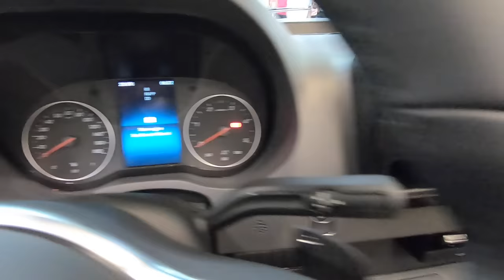Kabe Crown I 760 LXL MB RV Camper Van luxury motorhome TM Travel Master walkaround + interior K1471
jaro speed
Kabe Crown i760 LXL
Mercedes Benz
L:7820 / W:2329 / H:3065
price starts at: 151.170 EUR
the price for this vehicle in this configuration on this exhibition was: 155.279.-EUR
2019